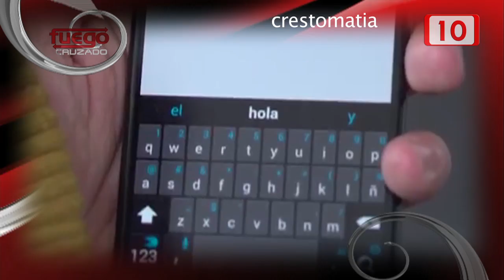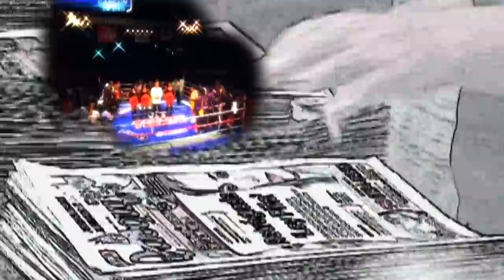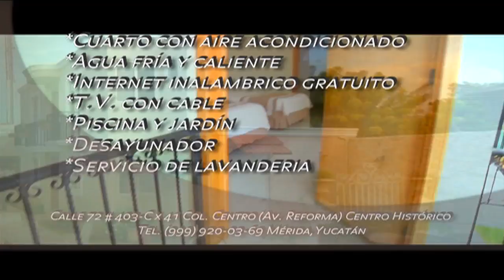Fuego Cruzado.- Lujo sobre ruedas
Los taxistas de Cancún han asumido el reto de emprender un proceso de modernización para estar a tono con la imagen de este destino vacacional, el más importante no sólo de México sino de Latinoamérica.

Su dirigente Eric Castillo no se ha quedado en palabras sino que ha puesto manos a la obra. Vehículos de lujo para dar servicio a turistas y a la población local que demandan este servicio. Estar en sintonía con lo que demanda el mercado es un esfuerzo para no quedar al margen.